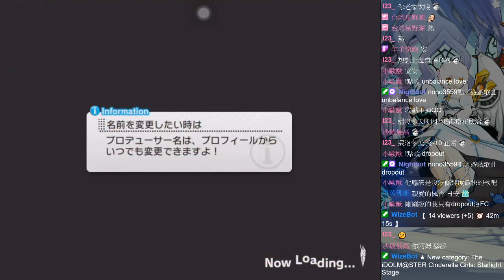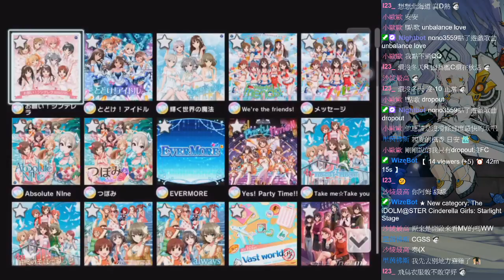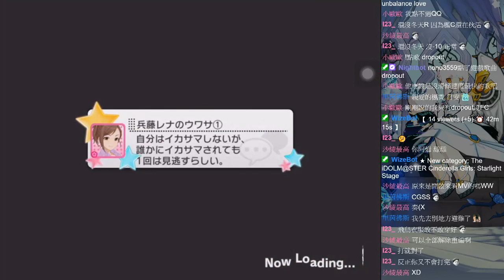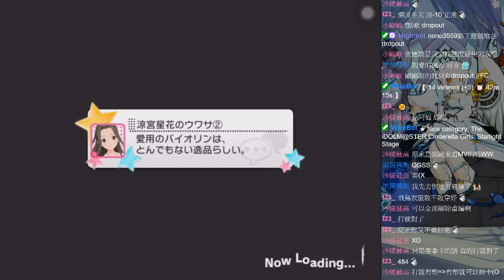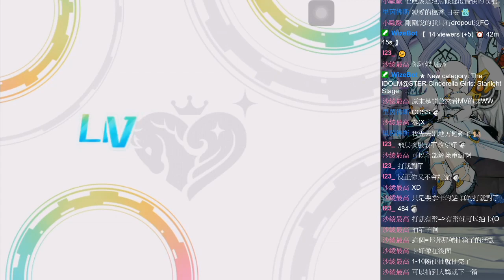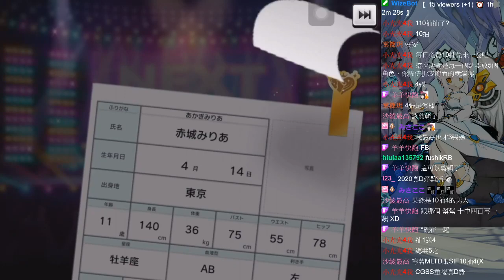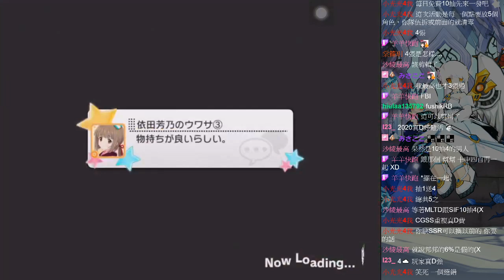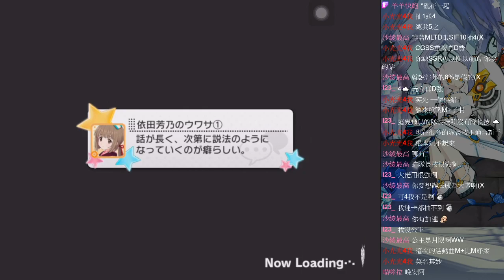【楓香】20200102 實況紀錄＿CGSS(デレステ)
20200102　ゲーム実況のVOD